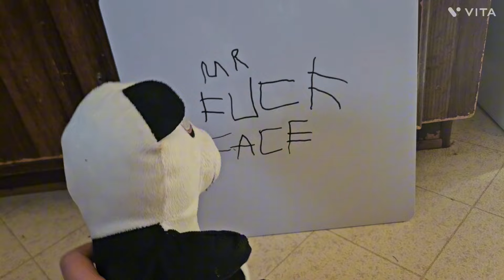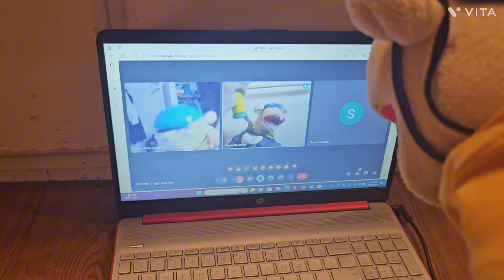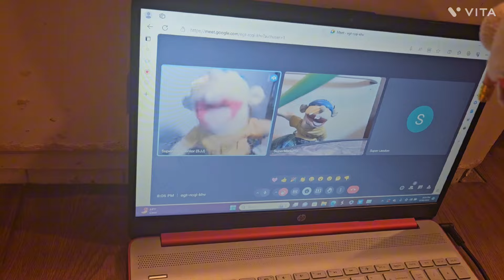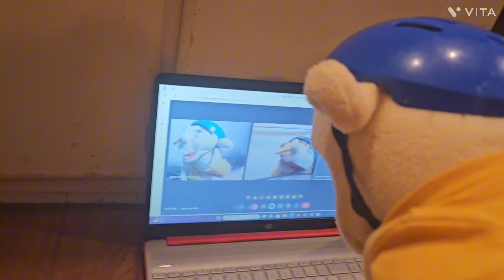SLT Movie: Inside Jeffy 2!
Big, thank you too. My friends